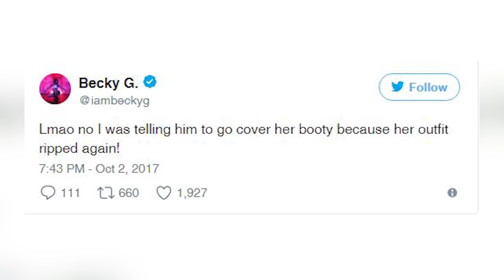Fifth Harmony's Security PULLS Becky G Off Stage After Confusing Her For A Fan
Becky G tried her best to save Dinah Jane from a fashion disaster but was thwarted by Fifth Harmony’s impeccable security team.
Can’t a girl just run on stage during a performance and help her friend out?!

She may have had good intentions, but Fifth Harmony’s on-stage security detail was just doing their job. During Fifth Harmony’s concert in Argentina, Becky tried to run on stage while holding an Argentina flag before she was grabbed by security and escorted back to the side of the stage. On-stage concert pranks are pretty normal between tour mates, but this definitely was not a prank, it was just a rescue mission gone wrong.

In the video you can definitely see Normani’s shocked reaction when the security guy grabbed Becky. However, like the pro she is, Normani kept dancing on stage instead of interfering because hey, she’s got a crowd to entertain, ya’ll! Anyway, Ally eventually took control of the situation and brought Becky back out on stage.

What a great friend. After the on-stage mishap, Becky tweeted at Dinah QUOTE, “Now you know I’m your number one fan.” And of course, she eventually explained to her fans what happened during the misunderstanding. When one fan said they just imagined Becky trying to tell the security guard who she was, Becky responded and said “no, I was telling him to go cover her booty because her outfit ripped!”

She also revealed her arm kinda got hurt in the process, but totally understood that the guys were just “doing their job.”
Were you surprised Becky was stopped by security? I know I was. How do you not know who Becky G is?! Anyway, let me know all your thoughts on this in the comment section below. When you’re done with that, click right over here to watch as Miley reunites with her best friend Lesley. Thanks for hanging with me on Clevver News, I’m your host Zoe Lillian and I’ll see ya next time!